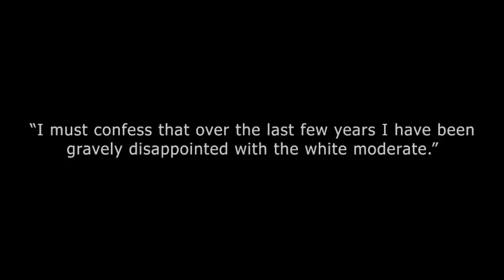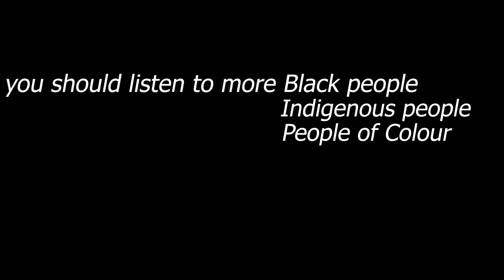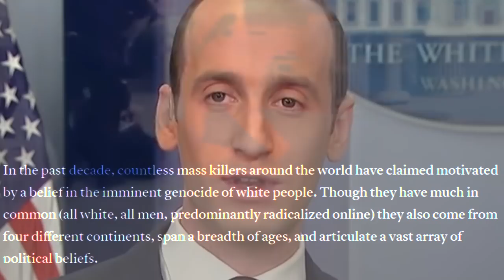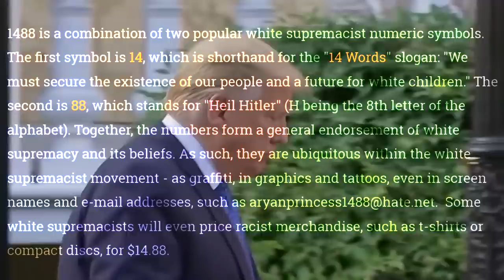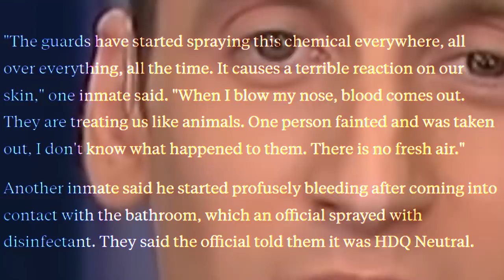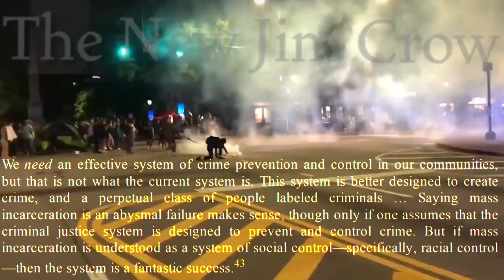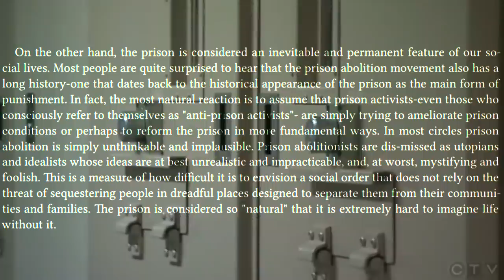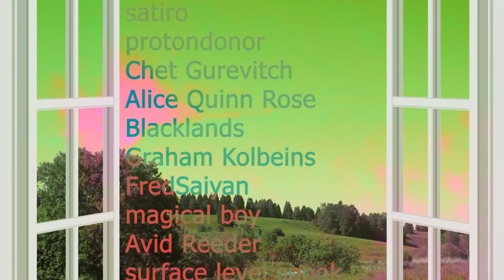we need to talk about white supremacy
if you enjoyed this, please donate a few dollars to a Black trans woman:

ARE PRISONS OBSOLETE? - Angela Davis

THE END OF POLICING - Alex S. Vitale

BLACK MARXISM -  Cedric J. Robinson